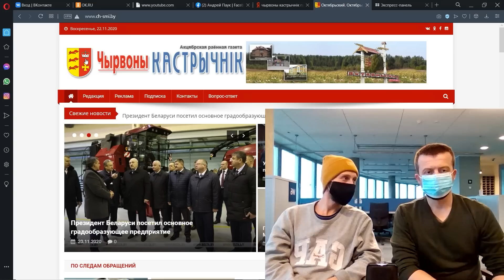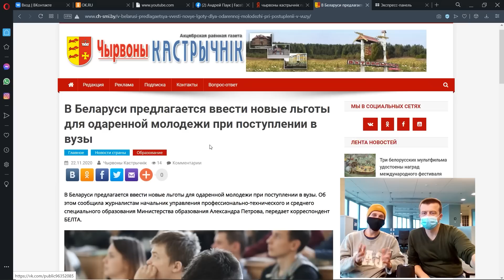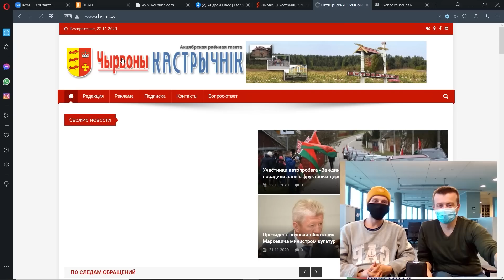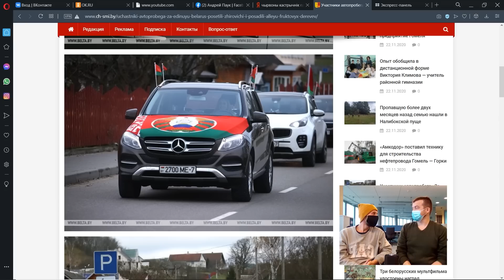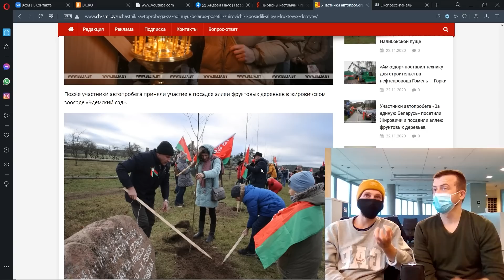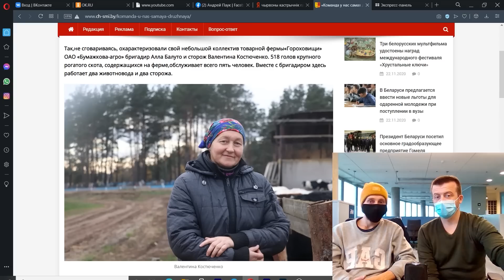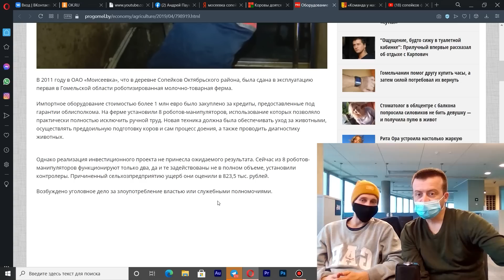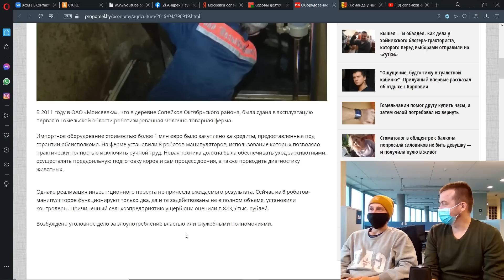Про образование, самоорганизацию и ферму за 1 миллион евро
Михаил сбежал из фашистко-лукашисткой Беларуси. Работал в сфере образования. Сегодня мы с ним пытаемся порадоваться новостям Чырвонага Кастрычніка і, возможно, пожалеть, что сбежали с этого стабильного клочка земли.